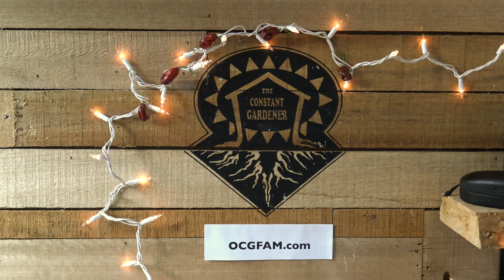Update for Regular Viewers | OCGFAM Show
Hey there, Just an update show today. John Ford my co-host for "The Worlds Hottest Pepper Show" stops by and brings a very special guest, we announce some winners, we answer a couple of viewer questions, and give you a sneak peek at the Stirricane.

Timestamp:
00:00 Hey There!
03:52 Stirricane Sneak Peak
04:51 Thanks For Watching!